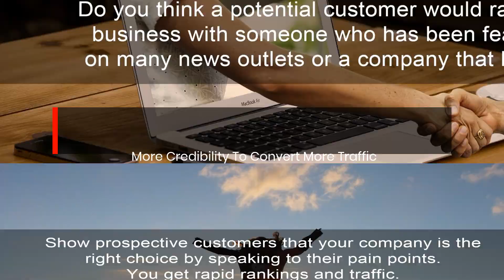Brand Authority Network | Digital Marketing strategies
Watch To Discover How We Can Increase The Sales In Your Business Within Months WITHOUT You Doing Any of the Work!

Every single day people are searching for your products and services. By doing this, we also push your business listing to the top of the search engines.

We handle all of the work for you. No need for you to do anything. Your time is best spent building the business, not focused on all of the details. It's like having your own, in-house marketing department with better results.

Using our unique and highly effective media strategy, we can take any business and drastically increase their exposure resulting in significant customer growth.

Clients are seeing:
- Increased visibility and credibility
- Enhanced (and repaired, if necessary) online reputation
- Viral campaigns
- Rapid indexing of website by Google
- Rapid high-authority links to their website
- Rapid rankings and traffic
- Picking up media coverage online and offline